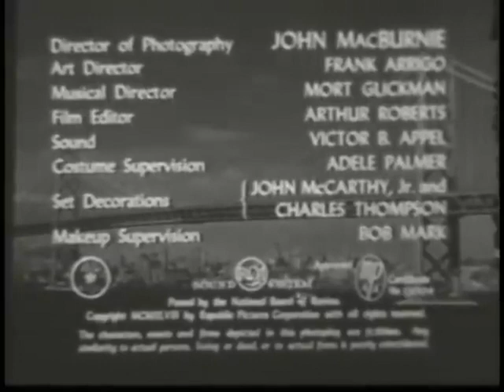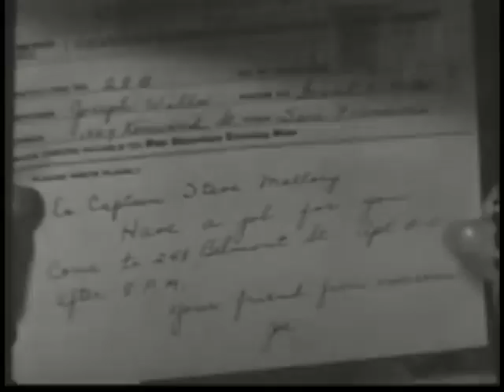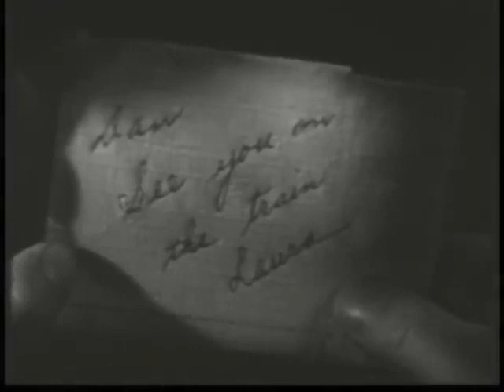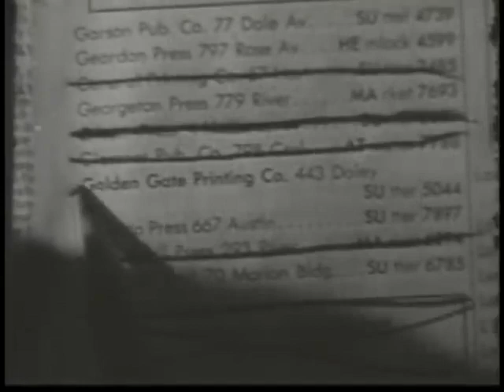Secret Service Investigator 1948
Secret Service Investigator is a 1948 American crime film directed by R. G. Springsteen and written by John K. Butler. The film stars Lynne Roberts, Lloyd Bridges, George Zucco, June Storey, Trevor Bardette and John Kellogg. The film was released on May 31, 1948 by Republic Pictures.

Cast
Lynne Roberts as Susan Lane
Lloyd Bridges as Steve Mallory / Dan Redfern
George Zucco as Otto Dagoff
June Storey as Laura Deering Redfern
Trevor Bardette as Henry Witzel
John Kellogg as Benny Deering
Jack Overman as Herman
Roy Barcroft as Al Turk
Douglas Evans as Secret Service Inspector Crehan
Milton Parsons as Miller
James Flavin as Police Inspector Thorndyke
William "Billy" Benedict as Counterman
Minerva Urecal as Mrs. McGiven
Tommy Ivo as Teddy Lane
Sam McDaniel as Porter